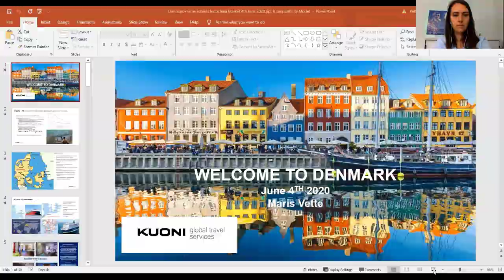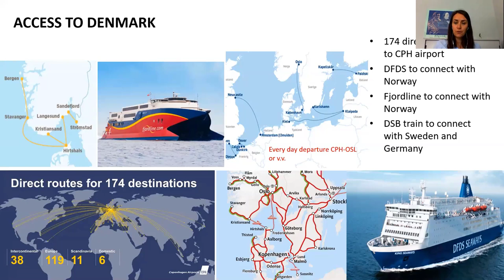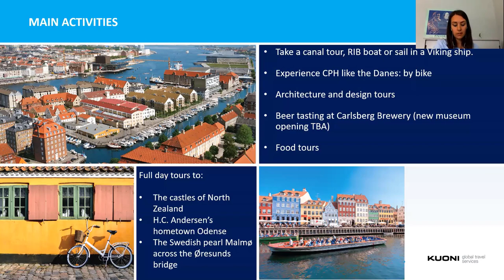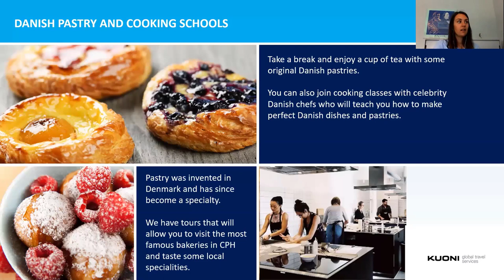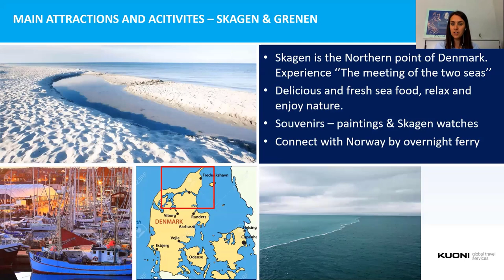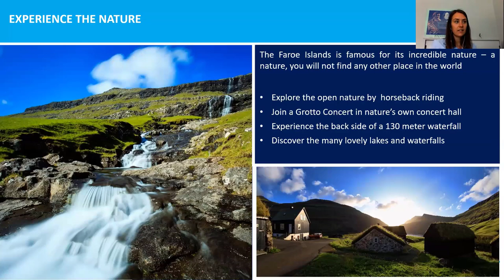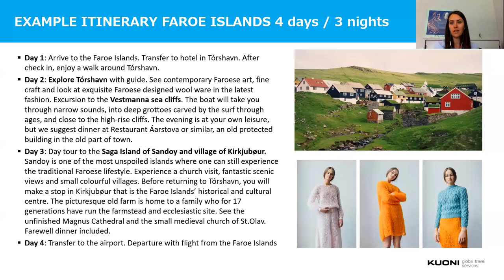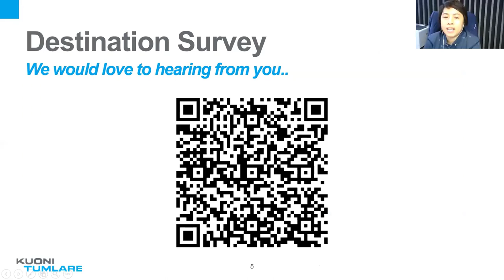[WORKSHOP 6] NORDICS 5: DENMARK & FAROE ISLANDS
Nordics Part 5 : Denmark & Faroe Islands | 04-Jun-20 | THU | 3.00 pm